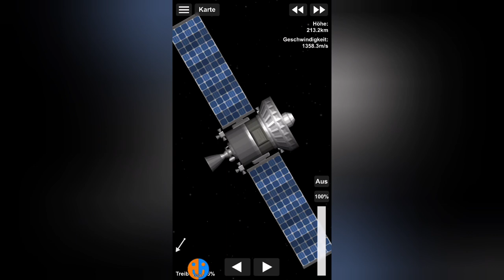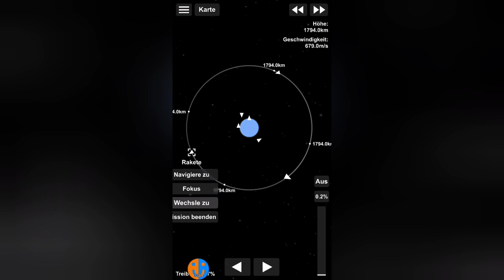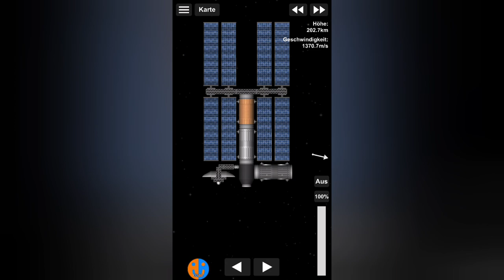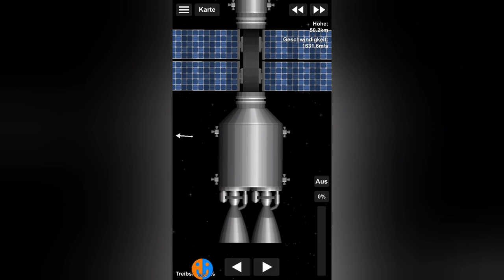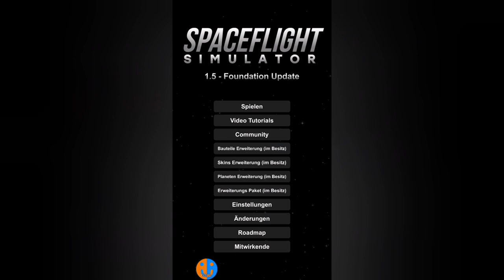Was bisher geschah... | SFS Colony #1 - #32